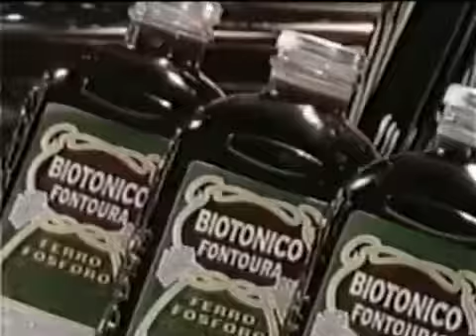MEME - Biotônico Fontoura para haters fraquinhos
Aos haters com carinho:
Alimentem-se bem, meus filhinhos, pois vocês estão muito fraquinhos!
Façam a lição direitinho ou o Papai Smurf de Embu das Artes deixará todos vocês de castigo! (Risos)